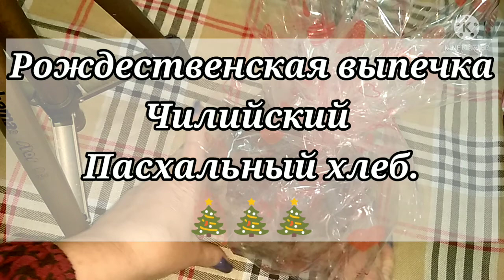Рождественская выпечка. Чилийский Пасхальный хлеб.🎄🎄🎅🇨🇱🇨🇱